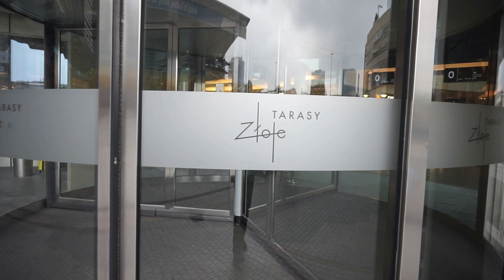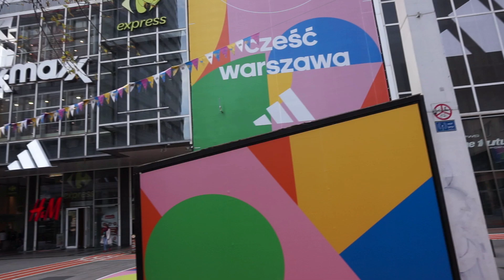Warszawa , teren otaczający Pałac Kultury.